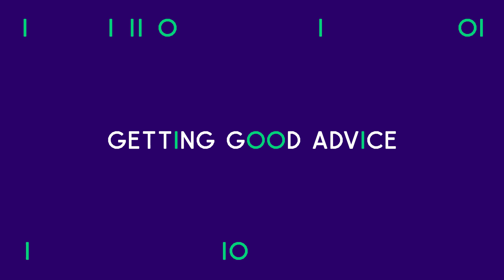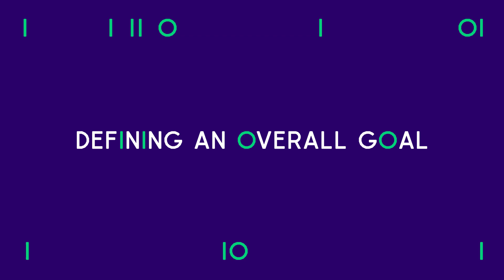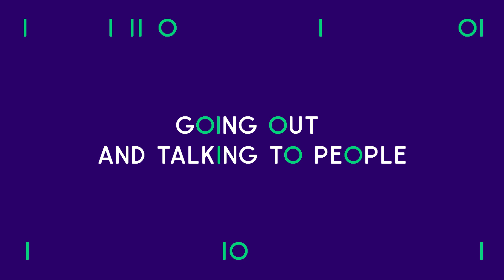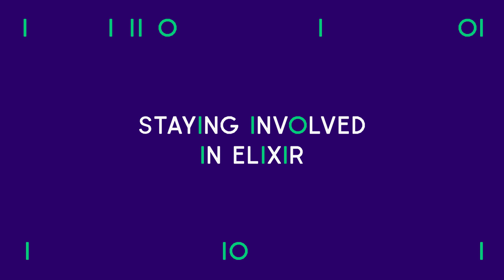BEHIND THE CODE: The one who created Elixir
Creator of the functional programming language Elixir and cofounder of Plataformatec, a software consultancy specializing in Elixir and Ruby, José Valim discusses how it all started with programming,  the lessons he learned from creating Elixir, and his involvement in its future.